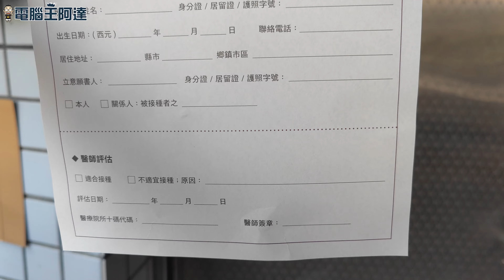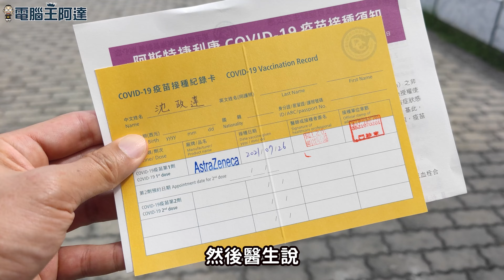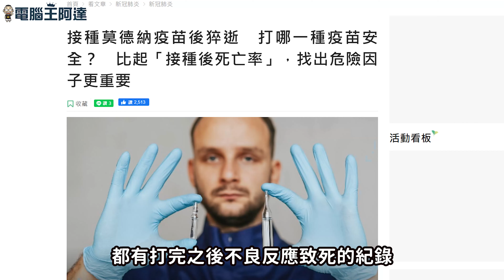會有副作用？該不該現在打？AZ疫苗施打體驗紀錄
阿達前天完成AZ疫苗施打了，到底有沒有傳說中的各種可怕副作用或後遺症？該不該現在去打？阿達分享一下自己的看法。
結論：別挑了，只要有疫苗就是好疫苗，全民都施打才能早日回歸以往的日常。
※本人非專業醫療人士，疫苗施打與否端看您個人體質與意願，我打沒副作用也不代表所有人都沒有副作用。